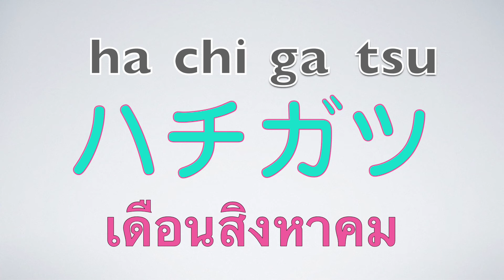ฝึกอ่านออกเสียง KATAKANA 12เดือน ภาษาญี่ปุ่น เสียงภาษาญี่ปุ่น FLASHCARDS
ร่วมเป็นผู้สนับสนุนช่องนี้ได้โดยผ่านพร้อมเพย์ที่ 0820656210 หรือกดสมัครสมาชิก↓↓↓